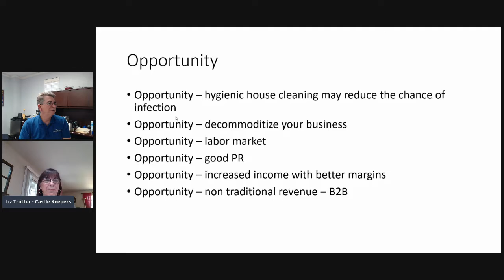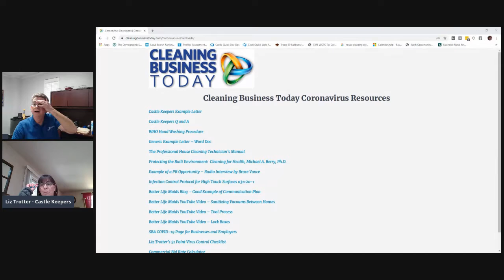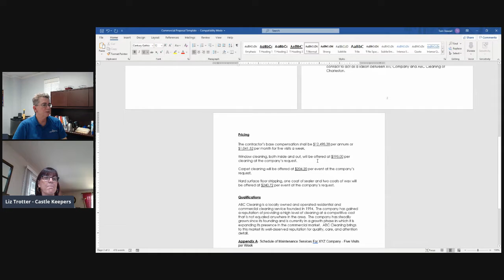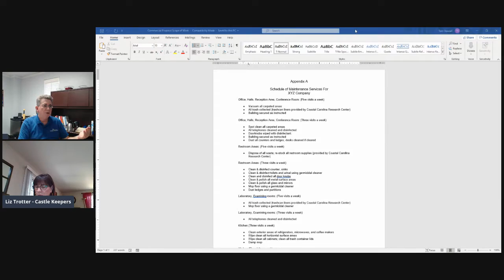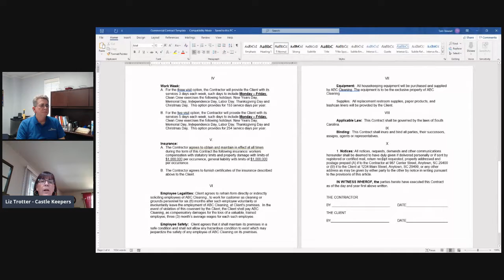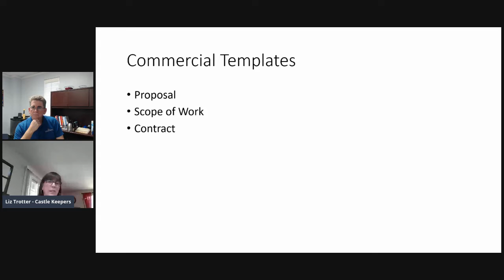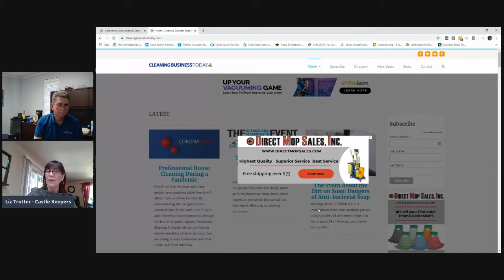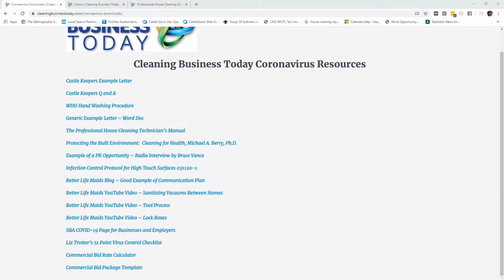Coronavirus Smart Business Moves